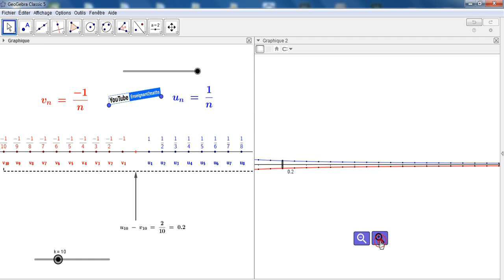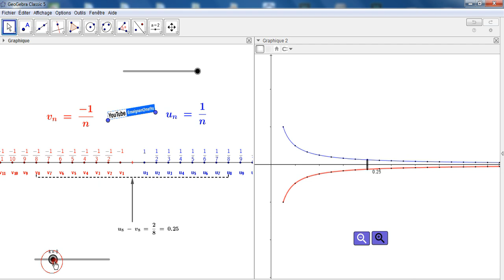Suites adjacentes sous geogebra